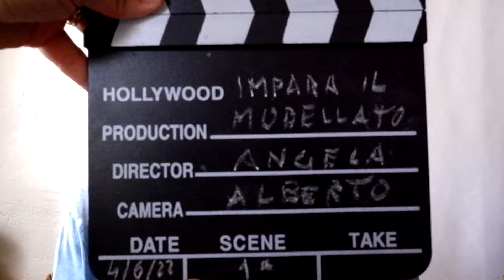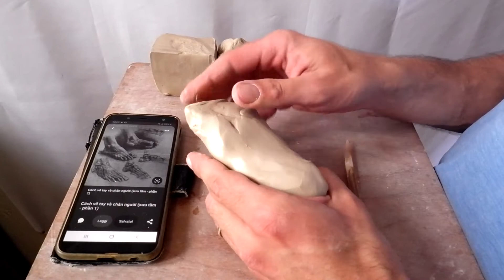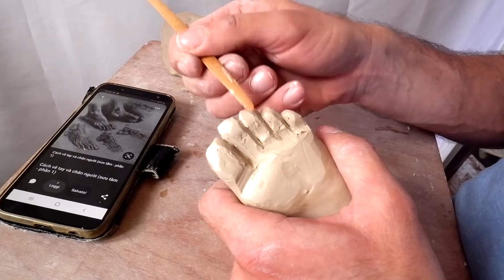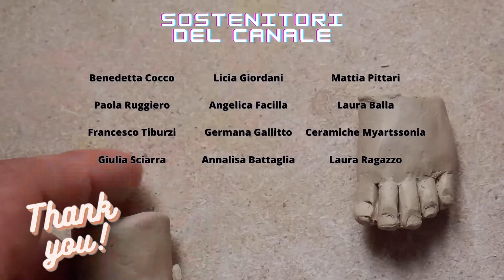Realizzare i piedi in una scultura 👍 • IMPARA IL MODELLATO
🙄 Volete fare i piedi nelle vostre piccole opere in argilla (o altre paste modellabili) e non sapete da dove cominciare?
😃 Ecco una guida pratica che vi aiuterà a prendere consapevolezza di quali sono i procedimenti da adottare e quali movimenti deve seguire la vostra fida stecca.
🙉 Non fate come tanti che guardano il video solo in parte... in ogni angolino di questo tutorial si nascondono nozioni utili!